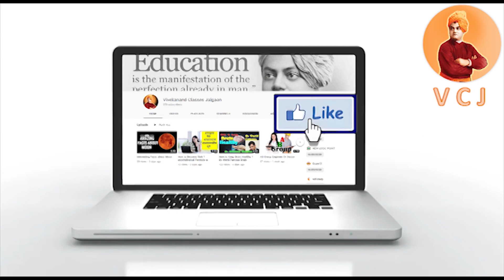Vivekanand Biography Part 3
बिलेच्या खोडया !